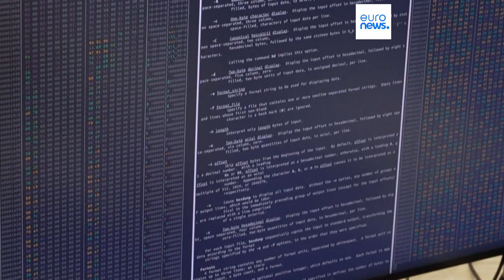Interpol wird 100: Generalsekretär spricht von "globalem Sicherheitsnotstand"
Das sagte Interpol-Chef Jürgen Stock am Montag in Wien. Dort war die Organisation im Jahr 1923 gegründet worden. Heute befindet sich ihr Sitz in Lyon.